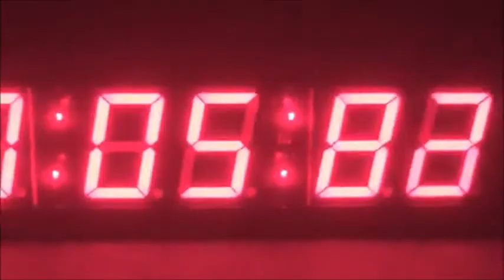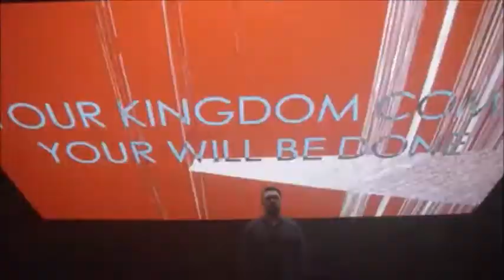Obituary - Visions in my Head (Unofficial Music Video)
This is just something that I've edit
I don't use this to obtain any commercial earning on it.
This is a mere tribute to a great band; great poets and film makers.

Video: Filmsupply (Several producers)